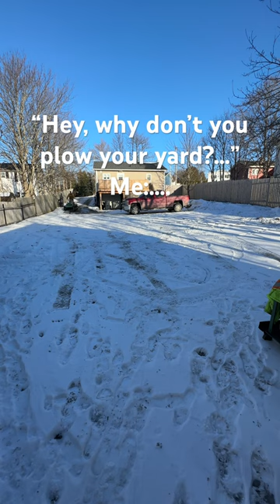Cause I’m a delinquent, that’s why.